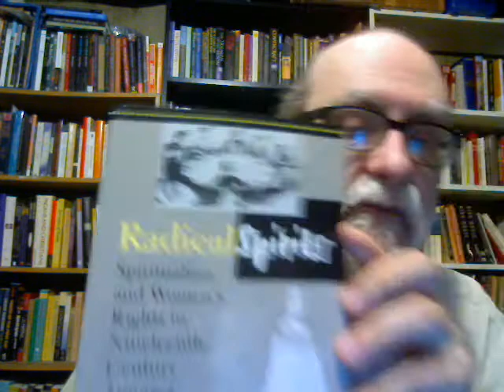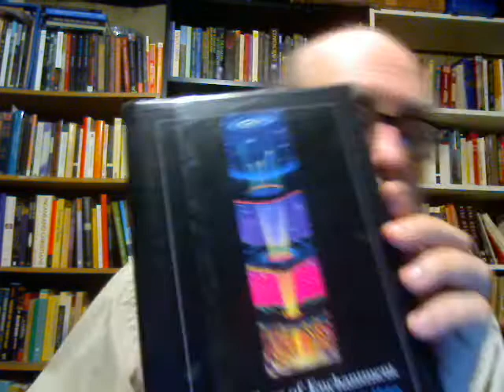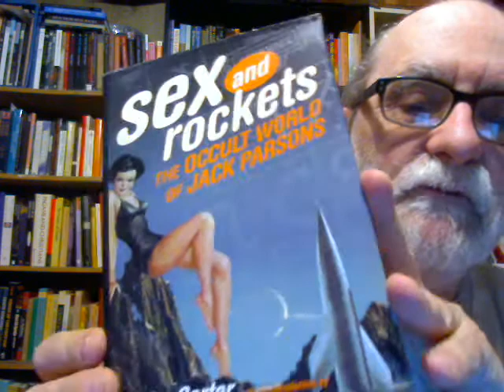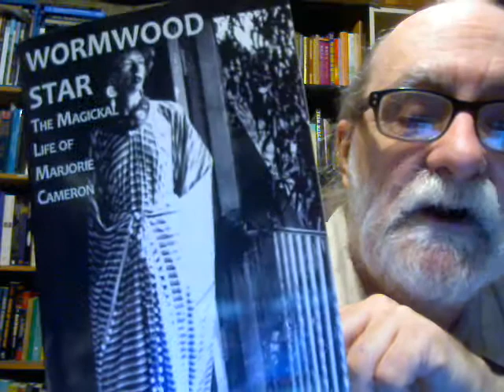Some books in the Western Magic(k)al Tradition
A book review discussion briefly reviewing some history, primary sources and biographies in the Western Magic(k)al Tradition: Godwin "Theosophical Enlightenment", Butler "Victorian Occultism and the Making of Modern Magic', Braude "Radical Spirits", Dixon "Divine Feminine", Owens "Place of Enchantment", Regardie "Golden Dawn", Agrippa "Three Books of Occult Philosophy", Deveney "Paschal Beverly Randolph", Carter "Sex and Rockets", Greer "Women of the Golden Dawn", Sanders "Firechild" and Kansa "Wormwood Star".